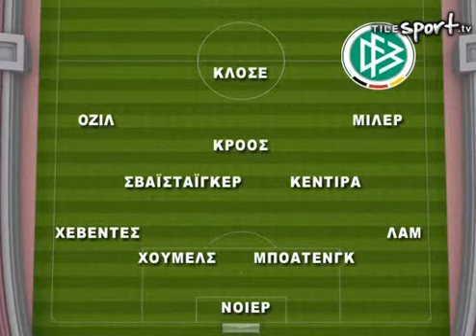Video 2014 07 13 final